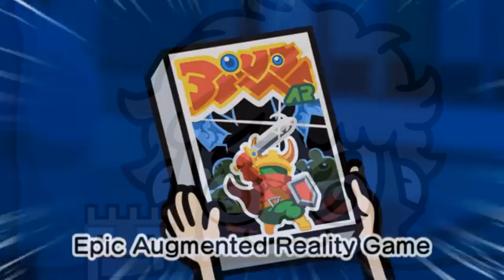Warioware get it together 9 volt sneaky gamer scene German